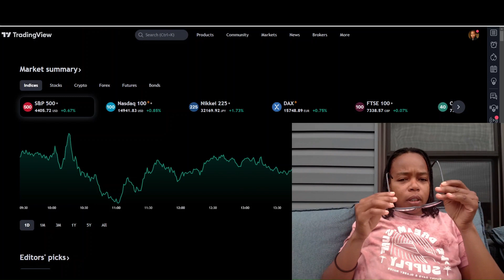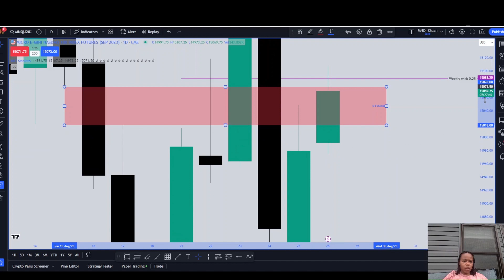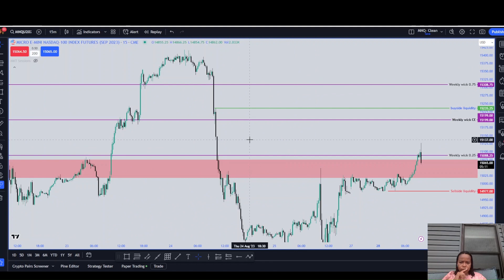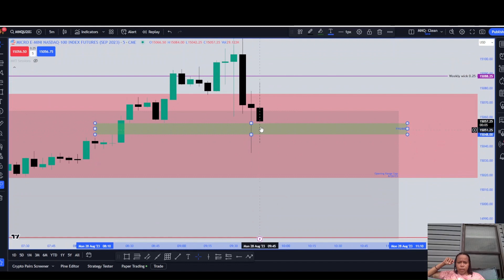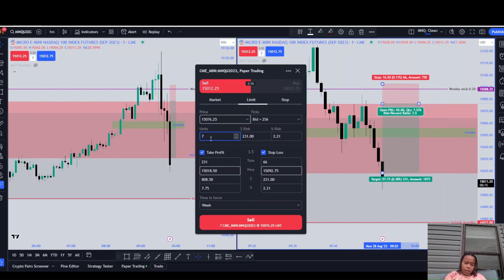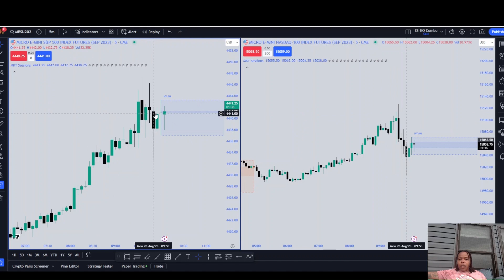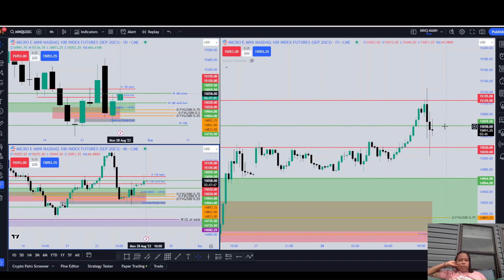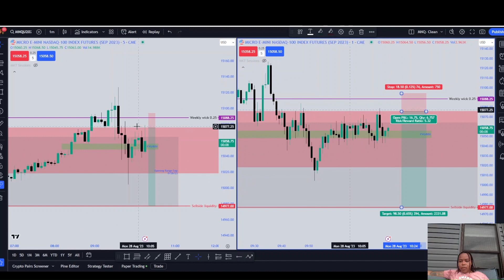MY LIVE TRADES FOR 8/28/23. NEED TO TRUST THE SETUP AND NOT STRAY FROM IT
Health and Wellness:
- HelloWellness (Great all natural products run by a close friend of mine and I use these daily just FYI)

Cool Art:
- BaltimoreCorkWorks (Great hand made products, bought a BTC shadow box to hand behind my vids)